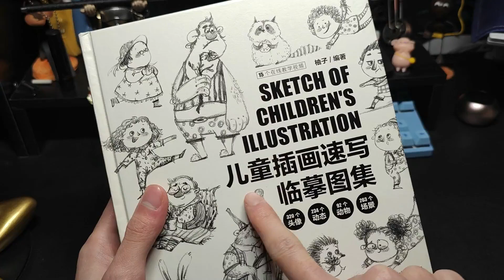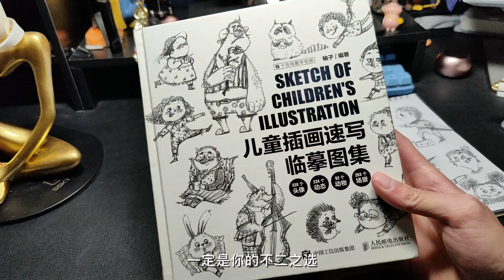简单易学的儿童速写插画临摹图集